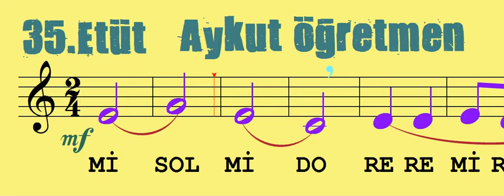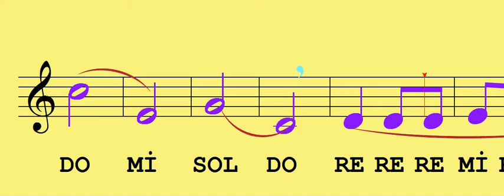35.Etüt Nota Okuma Dersi Solfej Blok Flüt Trompet Piyano Keman Gitar Etüt Notaları Müzik Bilgisi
Aykut öğretmen 35.Etüt Nota Okuma Dersi Solfej Blok Flüt Piyano Keman Gitar Müziği Sevdirme Yolları
35.Etüt Notasının Linki:
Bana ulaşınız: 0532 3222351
eğitim ve müzik kanalı,enstrüman partisyonu,etüt,solfej,nota okumak,aykut öğretmen,35.etüt
eğitim ve müzik kanalı,enstrüman partisyonu,etüt,solfej,nota okumak,solfej,aykut öğretmen
Müzik Malzemeleri ile ilgili dan tüm müzik malzemelerini inceleyebilirsiniz.
 Etüt Nota Okuma Dersi Solfej Blok Flüt Piyano Keman Gitar Müziği Sevdirme Yolları
Özel ve Devlet okullarımızda nota bilmeyen kalmasın... Koro ve Orkestra için etütler...
solfej,bono,notaları ses ile okumak,nota okumak,etüt,enstrüman partisyonu
Solfej, bir müzik parçasının notalarını, do, re, mi gibi tek sesli adlarla okuyarak seslendirmeye denir. Bu anlamıyla solfej, bir müzik parçasının notalarını okumak ya da çalmak ile özdeştir. Müzik öğretiminde bu amaçla yapılan çalışma ve alıştırmalara da solfej denir. Bu çalışma a, o, u gibi ünlülerle yapılırsa buna vokaliz adı verilir.
Solfej çalışmasında öğrenciler anahtarları, ses aralıklarını, ritimleri, tonalite ve değiştirme işaretlerini, özetle müzik yazımının bütün öğelerini tanımayı ve bunları gerçek seslere dönüştürmeyi öğrenirler. Bu bakımdan solfej müzik öğreniminde önemli bir yer tutar. Yalnızca şan öğrencileri değil, çalgı öğrencileri de solfej öğrenimi görürler.
Solmizasyon ise, bir ses dizisindeki notaları hecelerle adlandırma yöntemine verilen addır. Eski Yunan, Hint ve Çin müziklerinde de solmizasyon yöntemleri vardır. Avrupa müziğinde en çok kullanılan ve günümüzde de yaygın olan solmizasyon yöntemini ortaçağda İtalyan öğretmen ve müzik bilgini Arezzolu Guido (990-1050) bulmuştur.
Altı notalı ses dizisini (heksakord) temel dizi olarak alan Guido, her notaya bir hecenin adını verdi. Bu heceleri, dizeleri bu notalarla başlayan çok tanınmış Latince bir ilahiden aldı.
Yöntemin adı sol ve mi hecelerinden gelir. Temel iki solmizasyon yöntemi vardır. Değişmeyen do adı verilen yöntemde her hece belli bir notanın adıdır ve başka bir nota için kullanılmaz. Do her tonalitede do, sol her tonalitede sol notasının adıdır. Değişken do adı verilen öbür sistemde ise, bütün tonalitelerde do birinci, re ikinci, mi üçüncü notanın adını gösterir. Dolayısıyla do, do majör ya da do minör tonunda do'yu, buna karşılık sol majör ya da sol minör tonunda sofu, la bemol majör ya da la bemol minör tonunda la bemolü gösterir.
İngiltere'de 19. yüzyılda şan eğitiminde yaygın olarak kullanılan tonik sol-fa sistemi de bir solmizasyon türüdür. Bu yöntem de değişken do yöntemine dayanır. Sarah Ann Glover adlı bir İngiliz öğretmenin bulduğu bu yöntem, normal majör dizinin yedi notasını temel olarak alır. Tonik sol-fa sisteminde doh (okunuşu do), ray (re), me (mi), fah (fa), soh (so), lah (la) ve te (ti) heceleri kullanılır. Yazılı biçiminde bu heceler d, r, m, f, s, ive t harfleriyle kısaltılır. Diyezli notalarda bu hecelerde e (i) ünlüsü, bemollü notalarda ise a (e) ünlüsü kullanılır. Bugün eskisi kadar yaygın olarak kullanılmayan tonik sol-fa sistemi Galler'de ve İngiltere'nin kuzey kesimlerinde kullanılmaktadır.